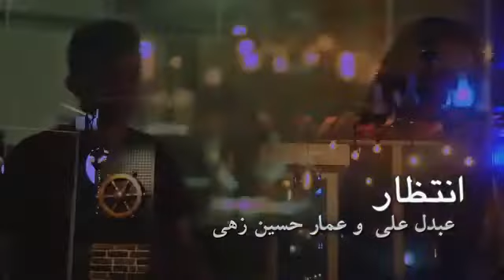New baloch abdul ali song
oragnel video